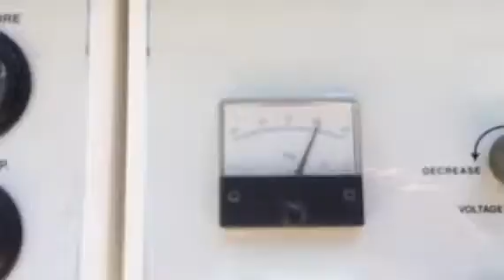2006 MULTIQUIP DCA70SSJU2 For Sale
Title: 2006 MULTIQUIP DCA70SSJU2 For Sale